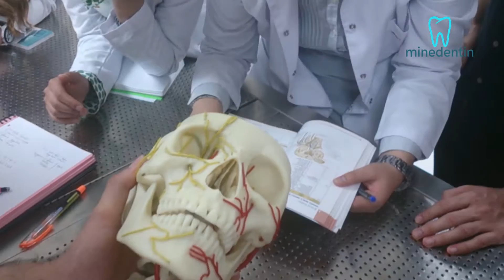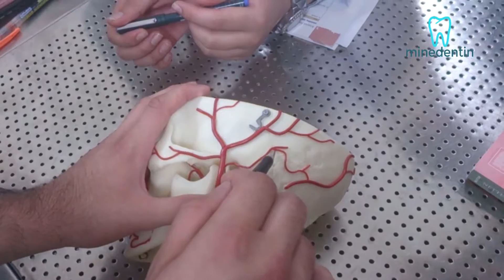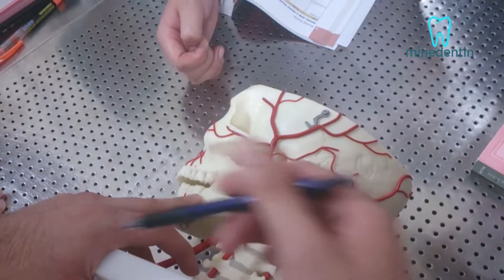KRANİAL SİNİRLER 5. BÖLÜM (cranial nerves) | MİNE DENTİN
KRANİAL SİNİRLER (TIP-DİŞ HEKİMLİĞİ-FİZYOTERAPİ(FTR) FAKÜLTELERİ)